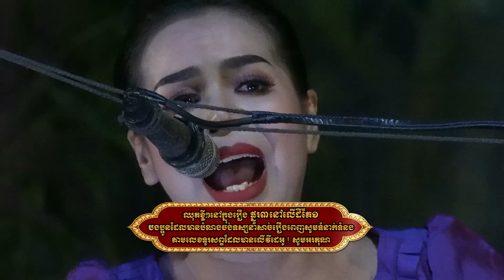ឈុតខ្លីក្នុងរឿង ផ្នូរ៣លេីដីតែ១ ភាគ៥ សម្តែងដោយវង់ល្ខោនបាសាក់ ភី សុគន្ធី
សូមរីករាយទស្សនាឈុតក្នុងរឿង ផ្នូរ៣លេីដីតែ១ ភាគ៥ សម្តែងដោយវង់ល្ខោនបាសាក់ ភី សុគន្ធី ❤🇰🇭